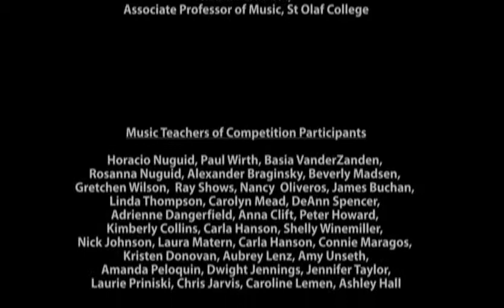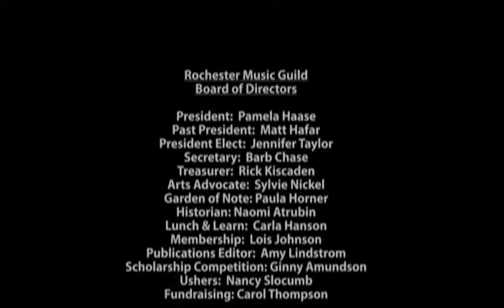Concerto in E Minor, Allegro Molto Vivace by Felix Mendelssohn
2013 Rochester Music Guild Recital featuring winners of the 49th annual Young Musicians Scholarship Competition -- held on March 10th, 2013 at the First Presbyterian Church in Rochester, Minnesota. Katie Anderson, Senior Strings (Violin) 1st Place Winner, performing Concerto in E Minor, Allegro Molto Vivace by Felix Mendelssohn.

Rochester Music Guild
Dedicated to Music Appreciation, Education, and Performance
~ Today and Tomorrow ~